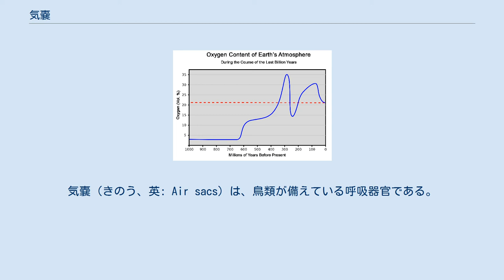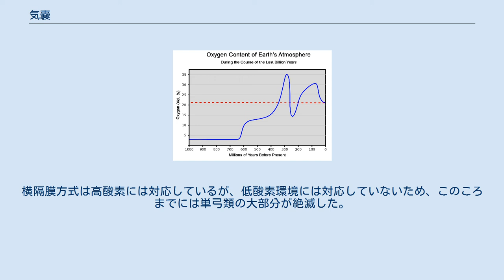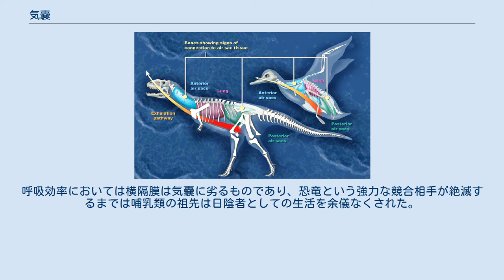気嚢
気嚢（きのう、英: Air sacs）は、鳥類が備えている呼吸器官である。
鳥類の祖たる恐竜にもほぼ同様の器官が存在したことが研究によって示唆されている。
 陸上四肢動物は肺呼吸を行う。
哺乳類では肺呼吸の効率化のために横隔膜を持ち、腹式呼吸を発達させた。
哺乳類は、横隔膜による肺の拡大・縮小による吸気・排気を行う。
 鳥類では呼吸の効率化のために、肺の前後に気嚢を持つ。
肺は何本かの管を束ねたような形状で、前後の開口部が気嚢につながっている。
肺への吸気・排気は、気嚢の拡大・縮小により、一方向に空気を流す形で恒常的に行われ、酸素を消費した後の空気が肺にとどまることはない。
前後の気嚢は、それぞれ前気嚢・後気嚢と呼ばれる。
具体的には、肺と後気嚢の両方で空気を吸い込み、息を吐くときは後気嚢の新鮮な空気は肺に入り、肺の空気は呼気として前気嚢に入り、前気嚢の空気は呼気として排出される。
 気嚢による呼吸システムは哺乳類が選択した横隔膜による同様のシステムよりもはるかに呼吸効率が高い。
そのため、鳥類ははるか1万m上空の空気密度の低い空間でも呼吸が可能である。
例えば、アネハヅルやインドガンはヒマラヤ山脈を越えて渡りをすることで知られている。
マダラハゲワシは、高度12,000メートルで飛行機のジェットエンジンに吸い込まれたという記録がある。
 呼吸効率面では優秀な気嚢であるが、ポンプの役割を複数持つというスタイルが起因するスペース効率の悪さがネックとなり、呼吸器官の小型軽量化という面では優秀なシステムとは言えない。
 非鳥類型獣脚類（マジュンガサウルス）と現生鳥類の気嚢 前気嚢　 肺　 後気嚢 鳥類は獣脚類の恐竜から分岐して進化した。
現存鳥類の呼吸システムを、獣脚類（もしくは恐竜全体）が既に持っていたという仮説があり、研究がすすめられている。
2005年には、マジュンガサウルスの脊椎骨の構造の研究から獣脚類が気嚢を持つ証拠が提出され、この仮説の実証が前進した。
 中生代に恐竜が哺乳類よりも繁栄を成功させたのは、この呼吸システムのためとも言われており、古生代末から中生代はじめにかけての低酸素時代（火山活動の増大による大気中の二酸化炭素濃度の増大による）にこの形質が著しく適応的な形質となって、恐竜の台頭を招いたのではないかとの仮説も提唱されている。
 これに対し哺乳類は横隔膜を発達させた。
哺乳類の始祖たる単弓類が一番栄えたのは2億9900万年前から2億5100万年前頃であり、石炭紀には木材のリグニンを分解できる菌類（白色腐朽菌）が十分に進化しておらず大量の炭素が石炭として固定化され、ペルム紀初期の酸素濃度は35%にも達した。
その後、二酸化炭素低下による寒冷化に伴う植物の炭素固定能の減退及び菌類によるリグニンの分解などによりジュラ紀前期の2億年前には酸素濃度は12%まで低下した。
横隔膜方式は高酸素には対応しているが、低酸素環境には対応していないため、このころまでには単弓類の大部分が絶滅した。
呼吸効率においては横隔膜は気嚢に劣るものであり、恐竜という強力な競合相手が絶滅するまでは哺乳類の祖先は日陰者としての生活を余儀なくされた。
 過去10億年の大気中の酸素濃度の変化